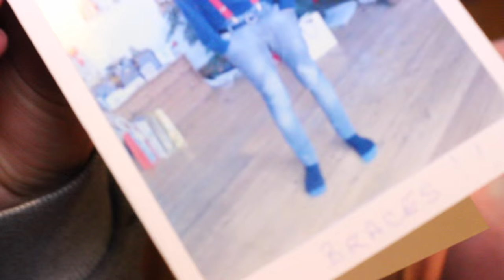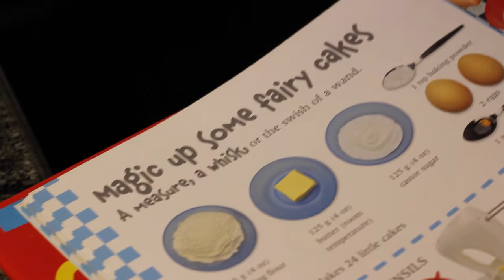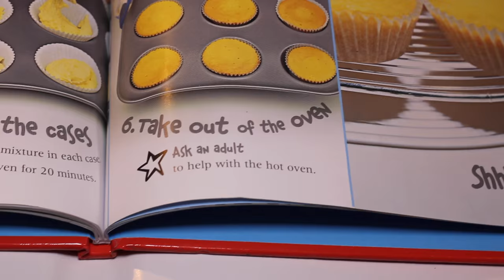Baking A Cake. | Why Are They Blue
Were they supposed to be blue?!

So on my school bus the sixth formers take it in turns to bake something on a weekly basis. It was the turn of my friend Adam, so Cyril and I thought we'd help out. And yes, they're supposed to be blue... I promise...